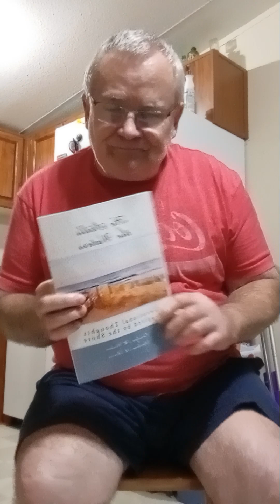Devotion #22, God bless you friends have a great day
devotion number 22